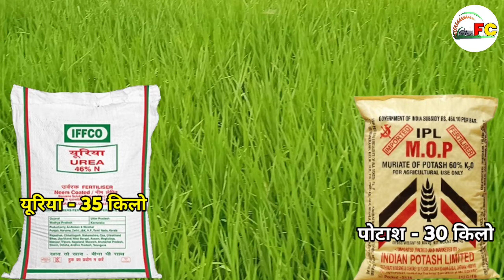धान के ताबड़तोड़ उत्पादन के लिए 40 से 45 दिन पर डाले ये खाद / उत्पादन बूस्टर खाद / dhan ki kheti